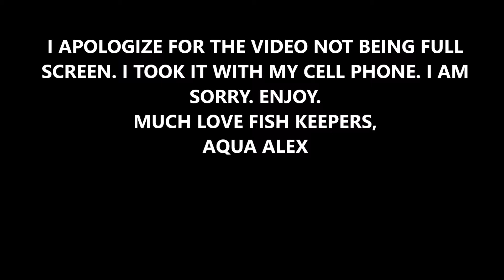FINAL November 2016 Update: Saltwater Fish and Brandi the Beagle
Here is an update for the final time in November! See how all of my saltwater fish are doing! Plus, see my cutie pie Brandi the 5 month old beagle!
SORRY ABOUT THE VIDEO NOT BEING FULL SCREEN, it was recorded on phone. So sorry about that.
A.C.TROPICALFISH1993: Join Aqua Alex as he enjoys the fish hobby as a 23 year old!